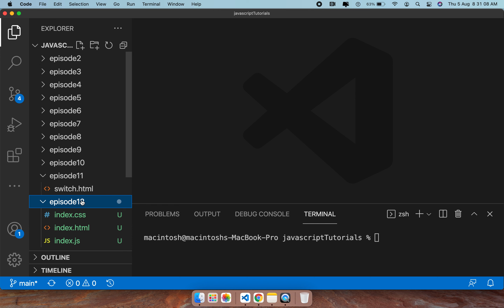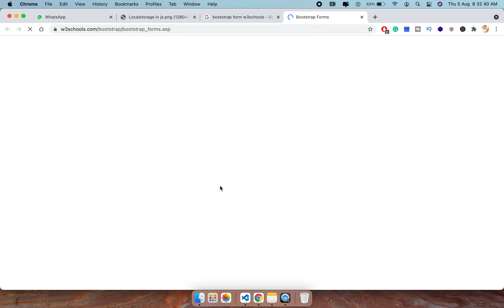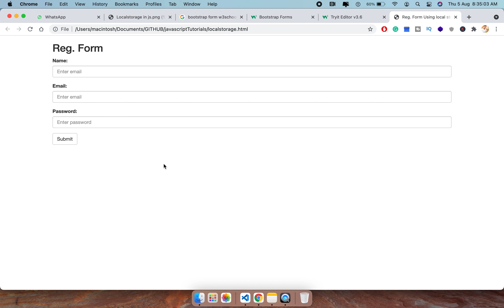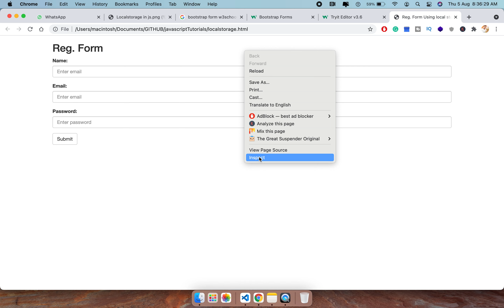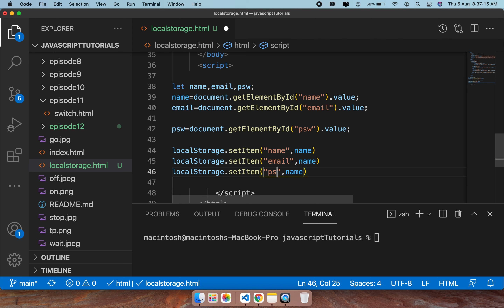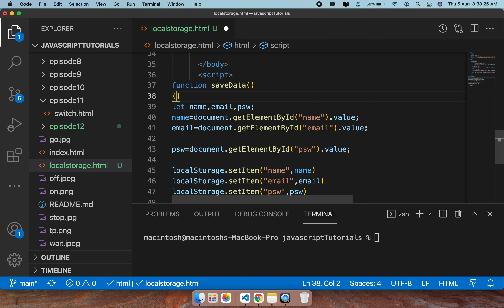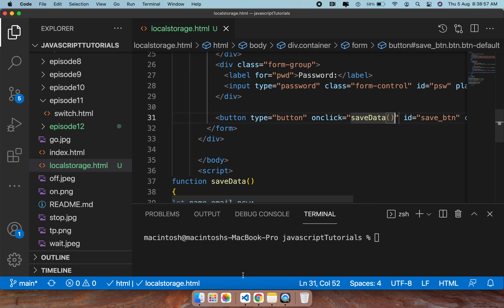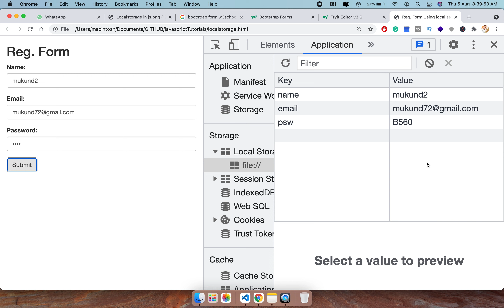How to store form data in local storage using javascript | Save Registration form in JS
How to store form data in localstorage using javascript | Save Registration form in JS | Solution for related questions:- How does JavaScript store data locally?
How does localStorage store data?
Can we store JavaScript objects directly into localStorage?
How can store data in session storage using JavaScript?

Chapters:
0:00 - [Topic Introduction]
0:34 - [From Design part]
4:32 - [Javascript coding part to save form data]